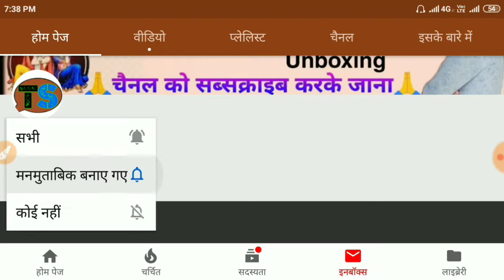How to draw Scenery of Tree Plantations / world environment Day Drawing / How to draw save nature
Easy Scenery Drawing of Tree Plantations |  World Environment Day Drawing | How To Draw Save Nature